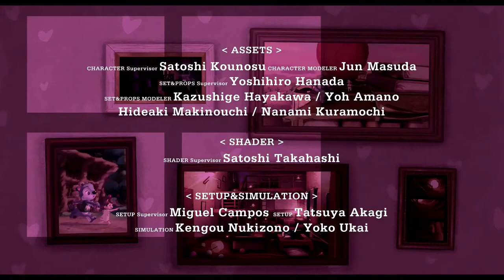Pag Nag aaway wag ipakita sa Bata Short Film